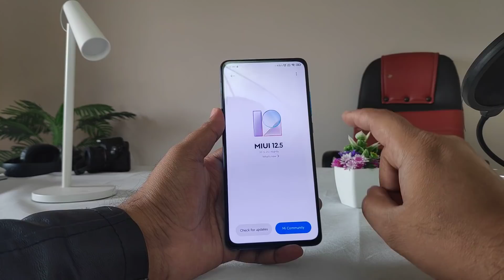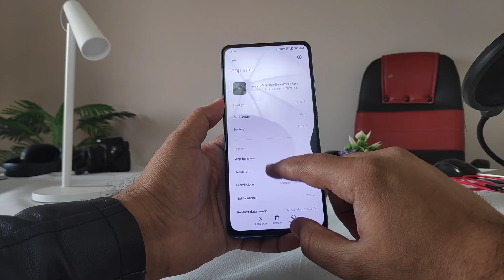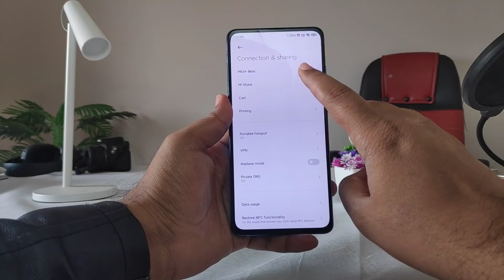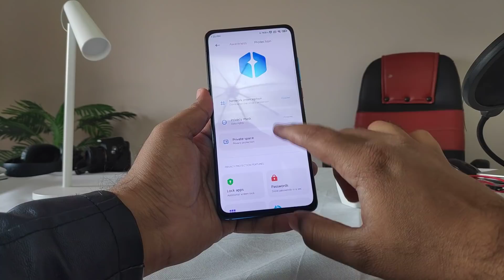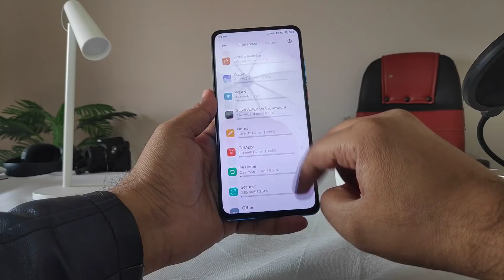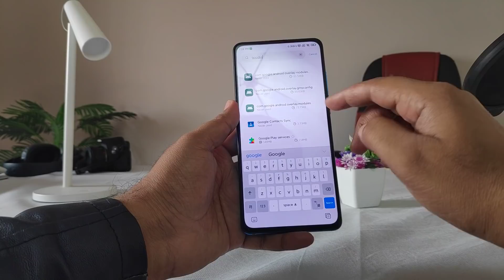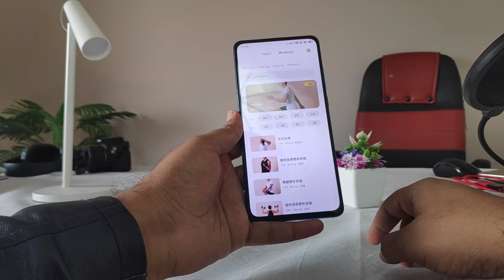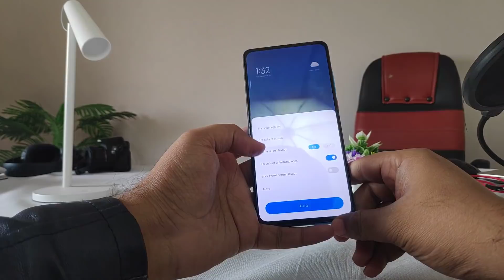MIUI 12.5 Latest Update | New System Changes & Many New System Optimizations | Part 1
Xiaomi Miui 12.5 Beta Full Features Explained in Hindi
PART 1 Where we discuss about many new system changes & optimization in detail.